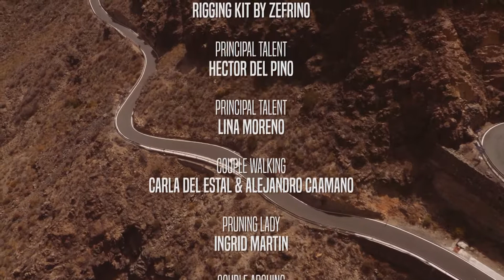Sherine and Hossam Habib Kol Maghanni شيرين وحسام حبيب كل ما أغني